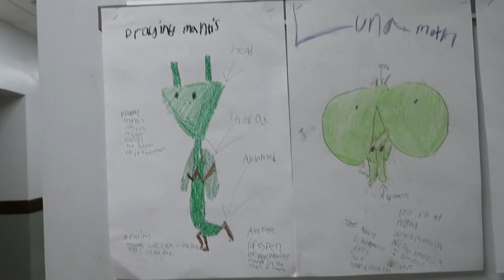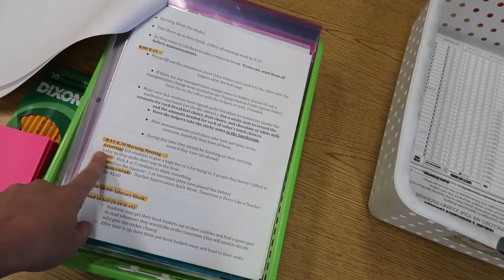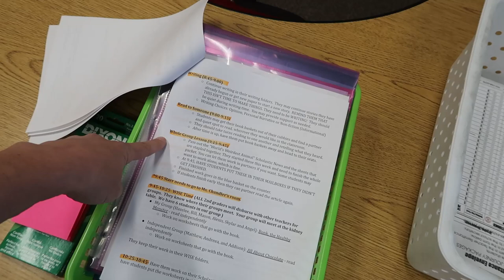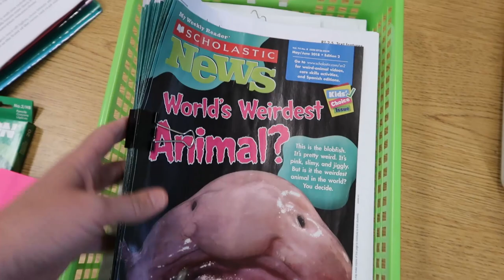Teacher Vlog 2018 | That Teacher Life | 2nd Grade